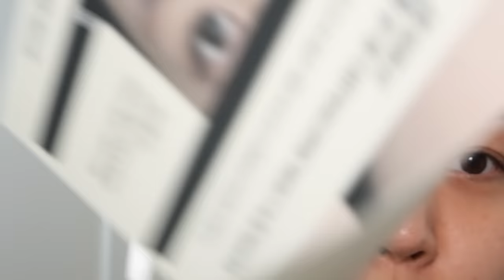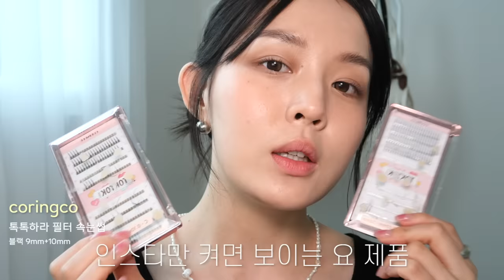ENG SUB✨clean girl makeup 데일리 울먹 메이크업 •아이유 잔머리펌+셀프 눈썹 리프팅 •가닥속눈썹l 인스타 셀카 메이크업 ㅣ korean makeup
미니 제품 2개, 추가 할인까지 받으세요 💛

- 사용기간 : ~5/15(일) 까지

엔트로피
터프 브로우리프트펌

HD SKIN FOUNDATION
UNDECTABLE STAY-TRUE FOUNDATION
1R02

피카소
피카소x함경식 메이크업 스파츌라

에뛰드
베어 엣지 슬림 브로우_다크브라운

에뛰드
베어 엣지 브로우 픽서

앤아더스토리즈
에브리싱 핑크 크림 블러시

페리페라
잉크 브이쉐딩
1호 아몬드브라운

클리오
프로 아이 유니버스
01 디언오디너리

페리페라
잉크 블랙 카라
3호 깔끔컬링

코링코
톡톡하라 필터 속눈썹
블랙 9mm+10mm

PRO GLOW HLIGHTER
2-lridescent gold

힌스
무드인핸서 워터 리퀴드 글로우
하모니어스